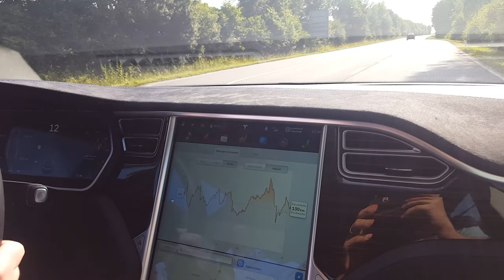Tesla Model S - 700 PS!! Amazing acceleration!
700 PS
0-100 in 3,3sek.
Amazing acceleration!